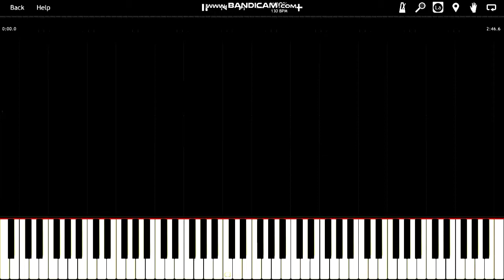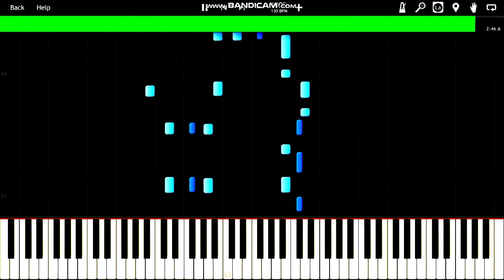Lo Maan Liya Humne - Piano Tutorial | Arijit Singh | Raaz Reboot | Syhtnesia | Pragya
Presenting the piano tutorial of the song "Lo Maan Liya" by .Arijit Singh

📝 Song Lyrics :

Hai pyar nahi tumko
Tum yaad nahi humko
Hum yaad nahi tumko

Bas ek dafa mud ke dekho
Aye yaar zara humko

Lo maan liya dekha hi nahi
Tere kandhe ka woh til
Lo maan liya toota hi nahi
Tere haathon se mera dil

Chaaon mein teri beeti hi nahi
Woh garmi ki baatein
Baahon mein teri guzri hi nahi
Woh sardi ke raatein

Jaao le jaao neend meri
Uff na karenge hum
Jo le jaaoge khwab mere
Toh kaise jiyenge hum

Jeena humko aata hi nahi
Teri saanson ke siva
Marna bhi ab na mumkhin hai
Teri baahon ke siva

Lo Maan Liya | Piano Tutorial
Pragya Gaur